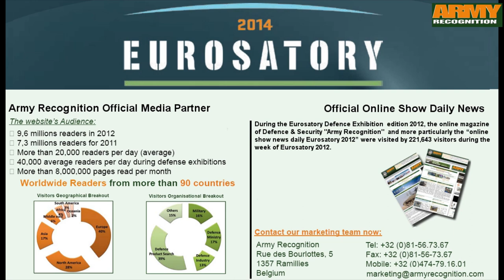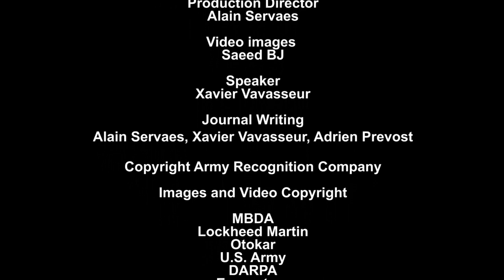Eurosatory 2014 Army Recognition Official Online Show Daily News Web TV Television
Interview Patrick Colas des Francs CEO of Eurosatory, the International Exhibition Land Defence & Security by Army Recognition editorial team. Army Recognition is the Official Online Show Daily News for Eurosatory and provide also the Eurosatory Television. The edition 2014 of Eurosatory is to be held from 16 to 20 June 2014. Contact our team to advertise to Eurosatory 2014 Online Show Daily News and Web TV.